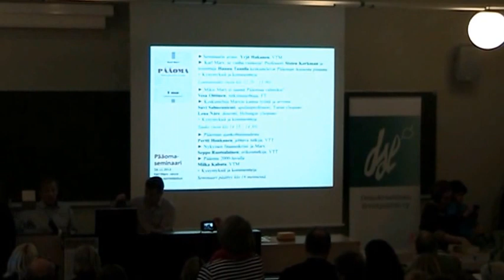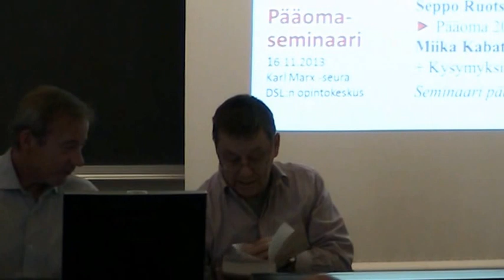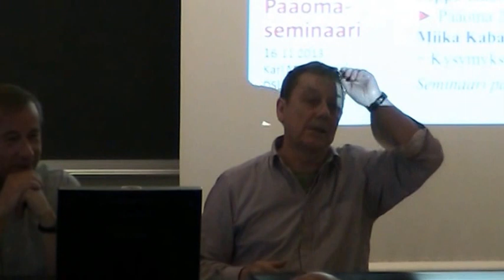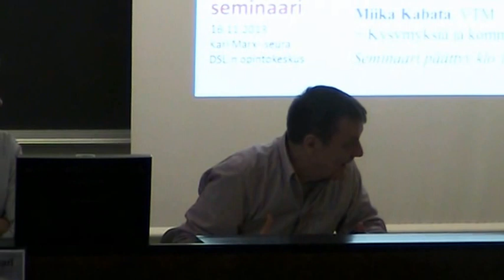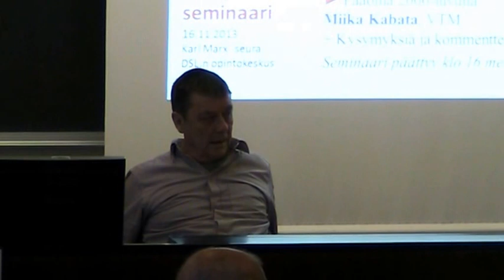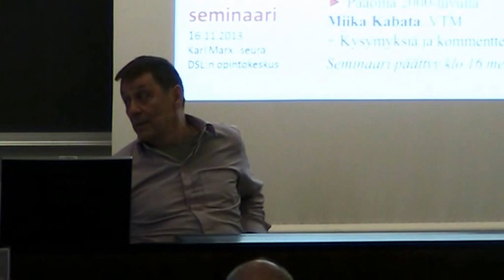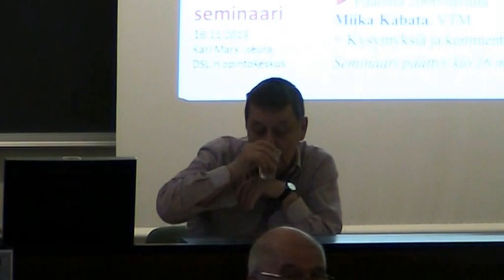Karl Marx: se vanha vainooja!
Pääoman ikuisesta piinasta keskustelevat Aalto-yliopiston professori Sixten Korkman ja toimittaja Hannu Taanila.

Marxin ja Pääoman ajankohtaisuudesta keskusteltiin ja väiteltiin 16. marraskuuta 2013 Helsingin yliopistolla Karl Marx -seuran ja Demokraattisen sivistysliiton järjestämässä seminaarissa.

Talous- ja finanssikriisit ovat nostaneet esiin kapitalismin ristiriidat ja kysymyksen työn ja pääoman suhteesta. Samoin on herännyt uudelleen kiinnostus Karl Marxin Pääoma-teokseen, joka mullisti aikoinaan taloustieteen käsitykset työstä, tavarasta, arvoista, pääomasta ja lisäarvosta.